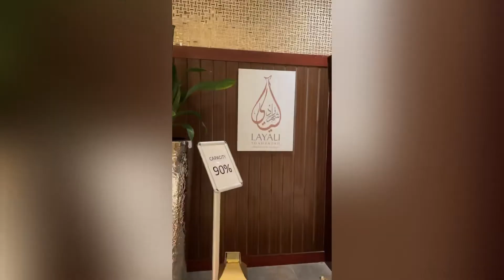Iftar 2022 at LayAli - Grand Millenium Al Wahda Hotel